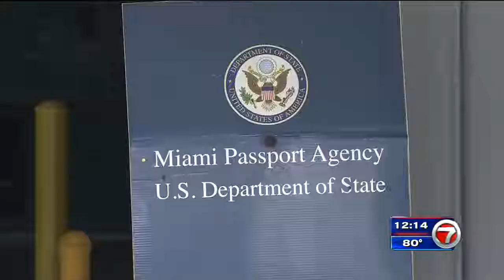Super in the news